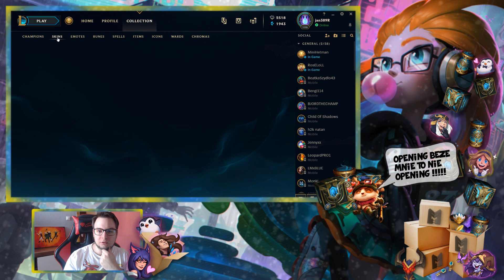Opening 49 Arcade Orbów!